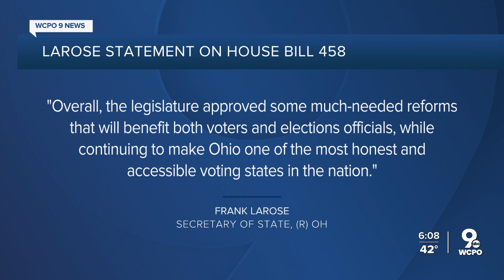Ohio House Bill to change election laws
As the Ohio House and Senate worked overnight before they go on holiday recess, they passed Ohio House Bill 458.  The bill will impact multiple different election laws.